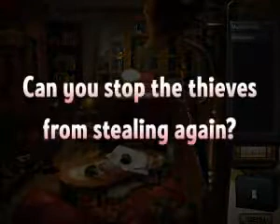Masquerade Mysteries The Case of the Copycat Curator